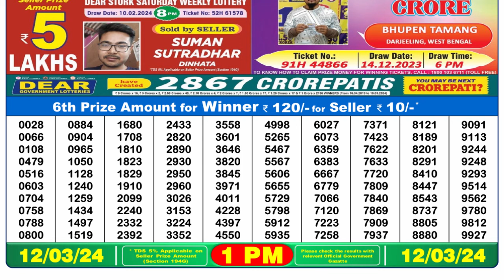Dear Lottery Sambad 1pm today 12.03.24 Nagaland State Lottery Result